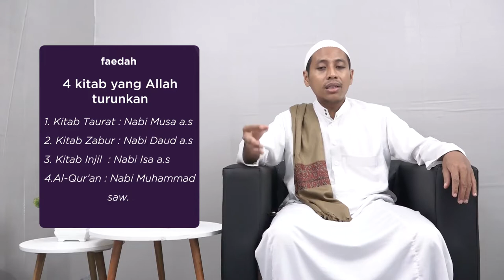Penjelasan AqidaltulAwam Nadhomuna Episode 8 Bagian Kedua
INFAQ PENGEMBANGAN DAN OPERASIONAL DALWA TV

LEMBAGA PENGEMBANGAN DAKWAH DALWA TV
Jl. Raya Raci No. 51 Bangil - Pasuruan - Jawa Timur